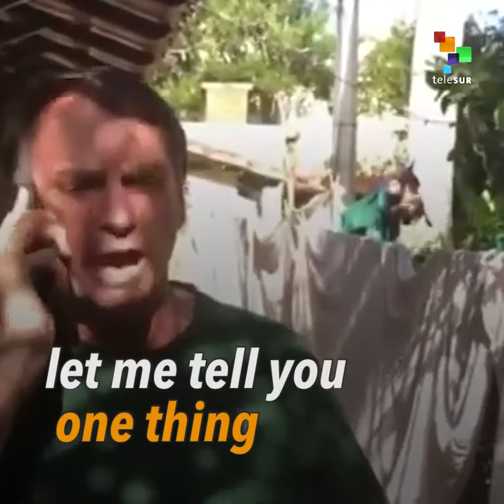Jair Bolsonaro Attacks the Left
Snapshot | Right-wing presidential candidate Jair Bolsonaro is spreading hate speech against the left.